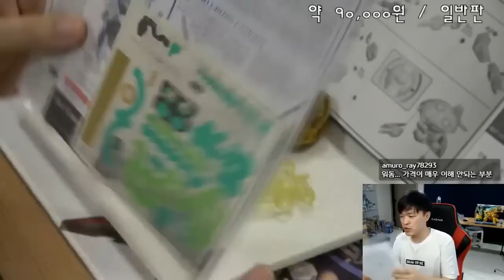[편집본] HGBD:R 리라이징 건담 조립 생방 편집본